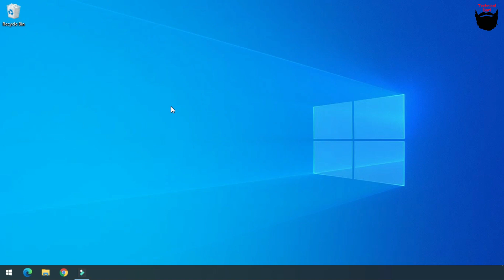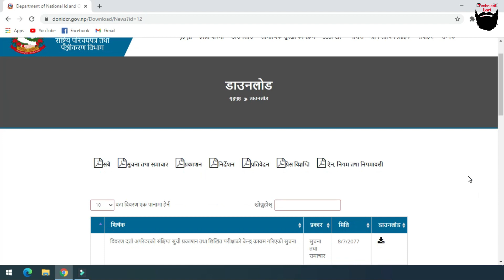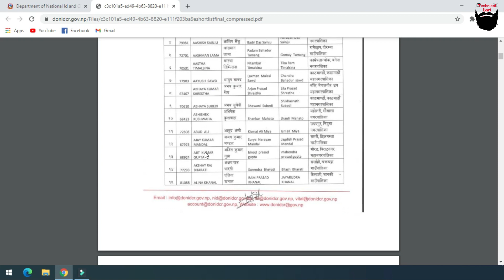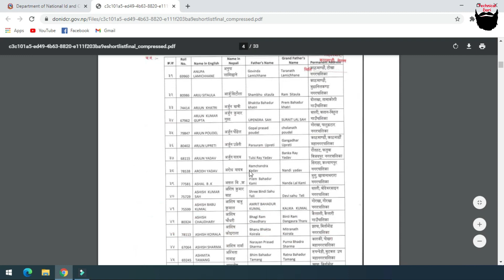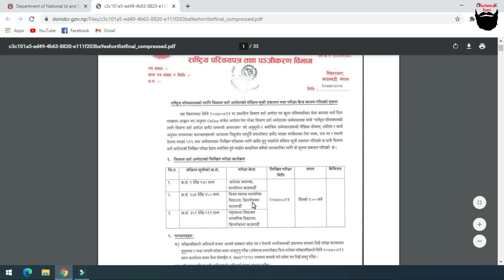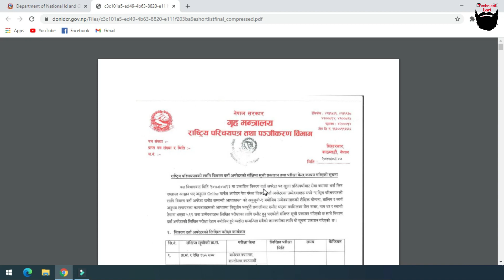दर्ता अपरेटर पदको परिक्षा केन्द्र, Short List र परिक्षा मिति हेर्ने तरिका । Technical Dari 2020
In today's video, I have given information about the short list of the registered operator post of the National Identity Card and Registration Department, examination center and how to view the examination time. I hope this video will be useful for you.

आजको भिडियोमा राष्ट्रिय परिचय पत्र तथा पञ्जिकरण विभागको दर्ता अपरेटर पदको सर्ट लिस्ट, परिक्षा केन्द्र र परिक्षा समय हेर्ने तरिकाको बारेमा जानकारी दिएको छु आशा छ हजुरहरुको लागि यो भिडियो उपयोगि हुनेछ ।